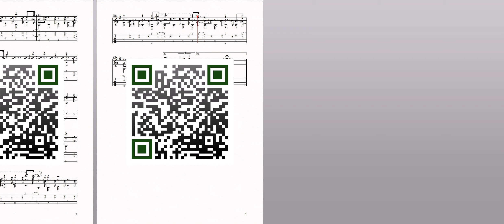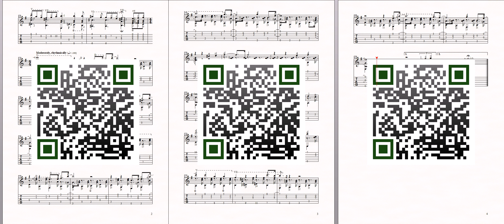Les Feuilles Mortes (J.Cosma) Sheet Music and Tabs for Guitar Solo